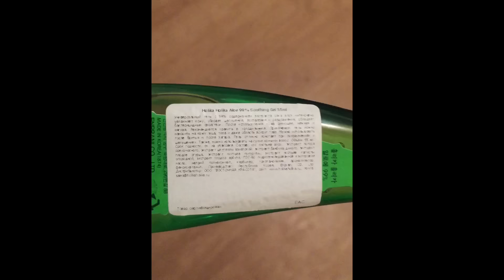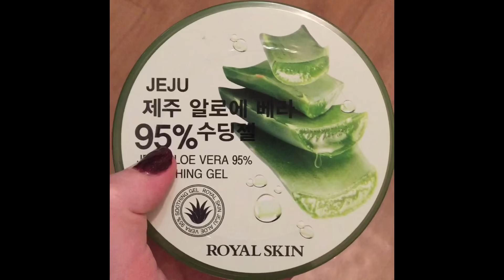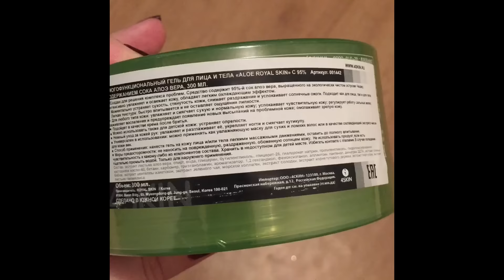Японская и корейская косметика. Biore, holika holika, royal skin, MJ care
Biore мус для умывания
 holika holik гель алоэ 99
 royal skin гель алоэ 95
MJ care Q10 мой инстаграм Мой ВК Наташенька Быченок